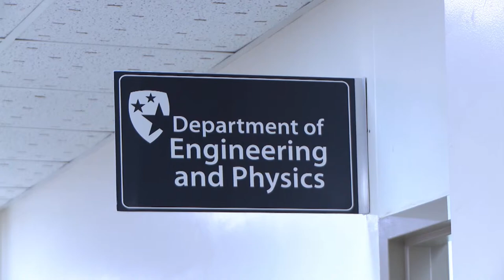Groundbreaking for MSU Engineering & Physics Building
The Gene W. Ray Science Campus currently houses both chemistry and biology classes at Murray State.  Phase 3 is now underway as a groundbreaking ceremony was held for the new Engineering and Physics building.